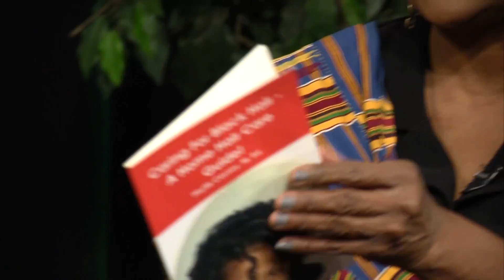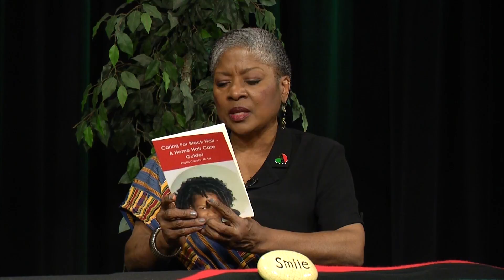SMILE and Spread a Little JOY! With Phyllis Causey Jazz Vocalist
Helping yOUR child tap into THEIR inner SMILE  (Prov. 22:6)
Featuring Phyllis Causey Author, Singer and Teacher...  weaving a SMILE into her passion

Support-Motivate-Invest-Love-Educate= SMILE
We were ALL Born to SMILE. Share yours

Music
James Johnson Sr.  Never Give Up
MANDRILL : Sunshine, Moroccan Nights, When You S M I L E

artwork, but under Section 107 United States Copyright Law as noted by the United States Copyright Office (Copyright Act 1976), allowance is made for fair use for purposes such as criticism, comment, news reporting, teaching, scholarship, and research.I state here in a good faith that I have made and uploaded here this copy of this copyrighted artwork completely for the purposes of teaching and research, that my action - i.e. my production of the copy of this copyrighted artwork and sharing of it here on Youtube in this particular case - is totally non-profit, and that I believe that my production of this copy of this copyrighted artwork and sharing of it here in Youtube in this particular case can only increase value of this copyrighted artwork and produce only positive effects for this copyrighted artwork in its potential market
Category
Music/Education/History
License
Standard YouTube License
Music